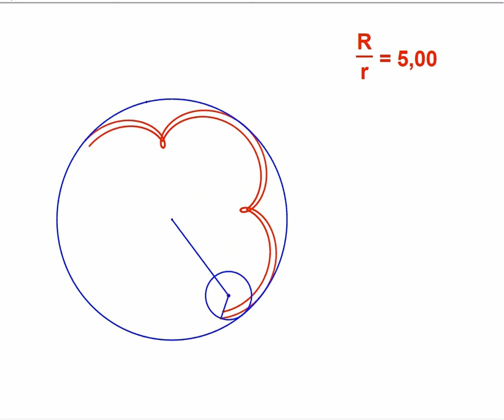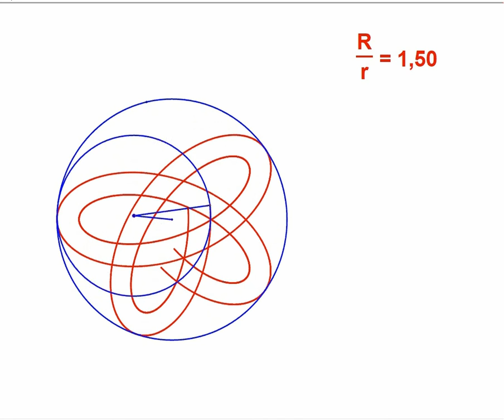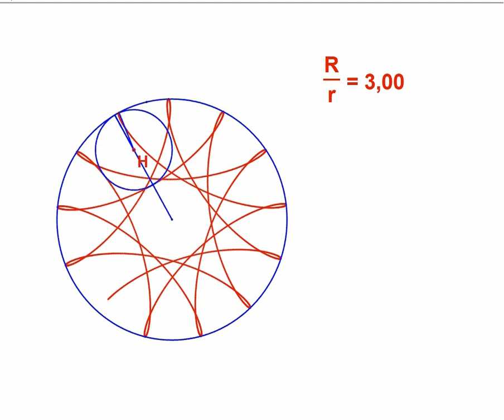Υποκυκλοειδής-Hypocycloids (2/3)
κύλιση κύκλου εντός κύκλου χωρίς ολίσθηση.
Η απάντηση στο τρίτο βιντεάκι της σειράς